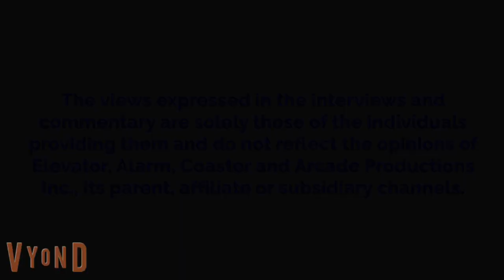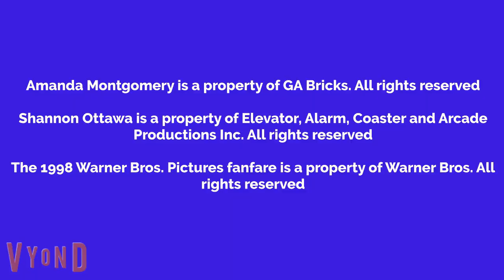Shannon Watches The Beach And Gets Grounded